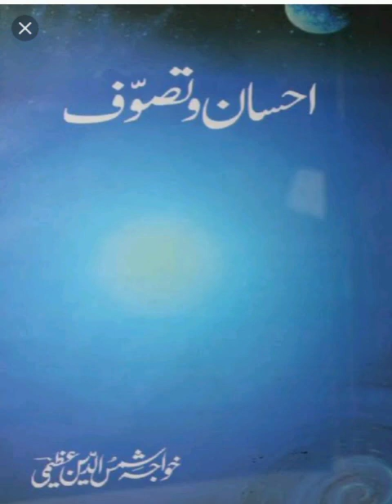Ehsan o tasawuf 7/24 | urdu Audio books | Khwaja Shamsuddin Azeemi